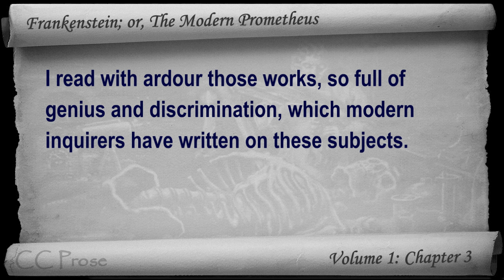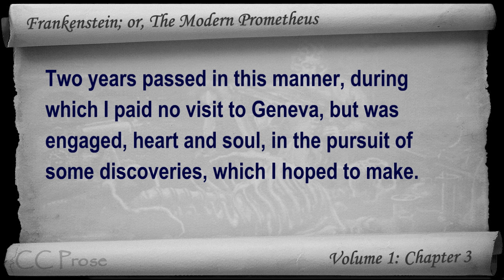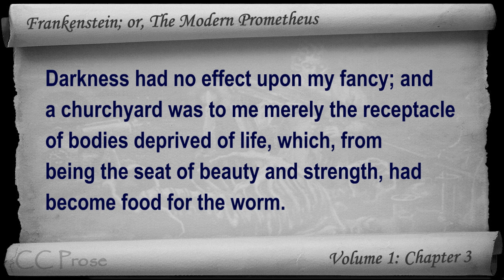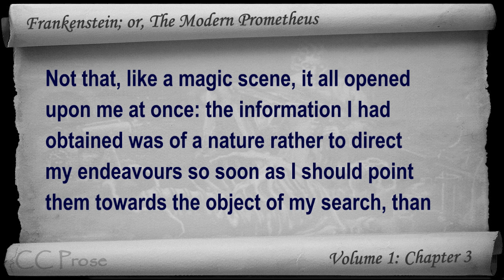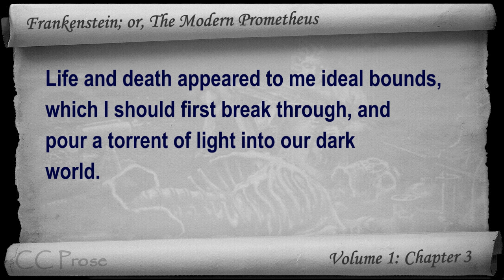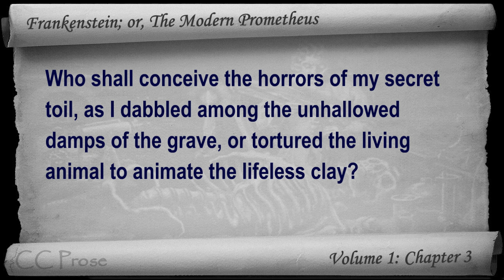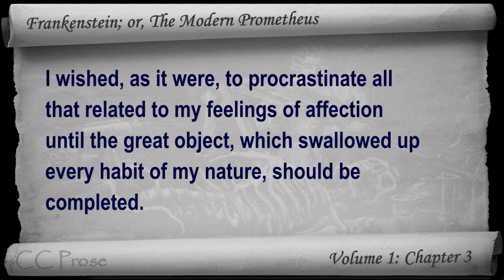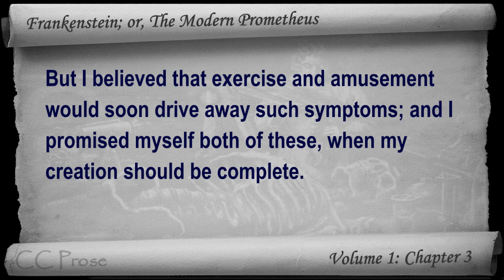05: Frankenstein; or, The Modern Prometheus by Mary Shelley - Volume 1, Chapter 3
Volume 1: Chapter 3. Classic Literature VideoBook with synchronized text, interactive transcript, and closed captions in multiple languages. Audio courtesy of Librivox. Read by Cori Samuel.